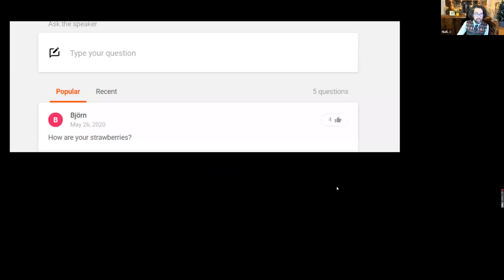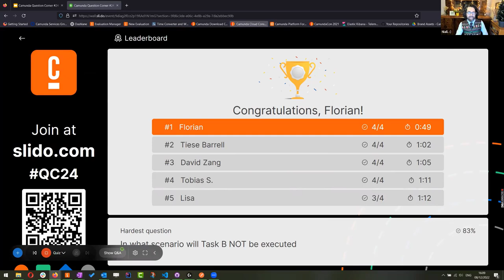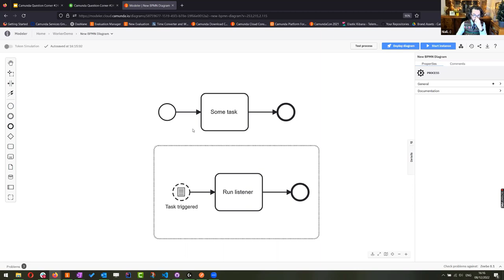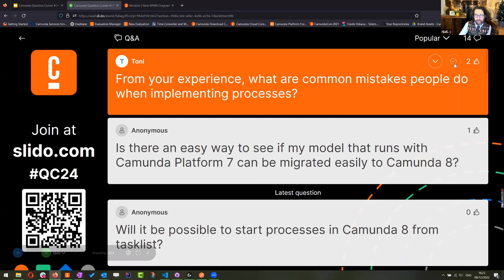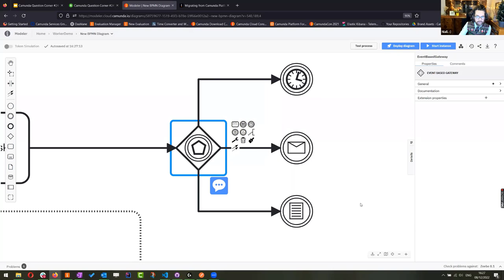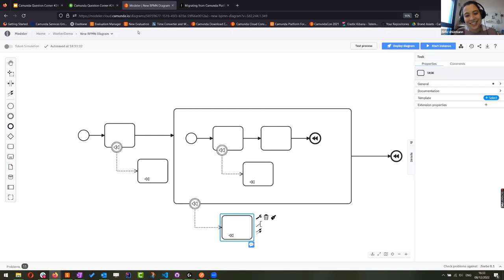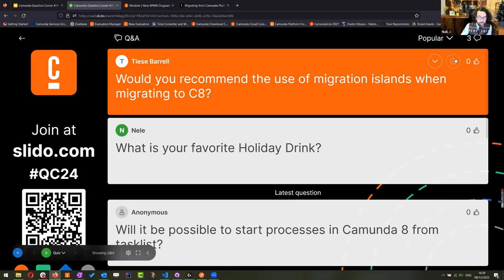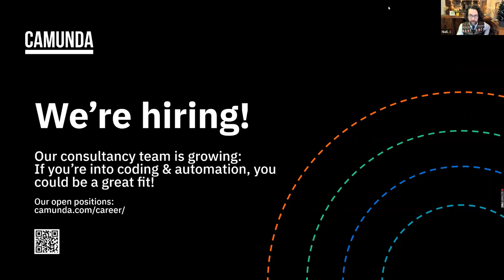Camunda Question Corner #24: Migrating to Camunda 8, BPMN Symbols, and Holiday FEELings 2022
Welcome to the final episode of Camunda Question Corner, recorded live on December 8, 2022, where we discussed migrating to Camunda Platform 8 from Camunda Platform 7, tips for building and implementing BPMN diagrams as well as testing process models, and our Holiday FEELings 2022 project. There was even some live modeling to help illustrate the answers from Camunda developer advocates and our fearless hosts, Niall Deehan and Nele Uhlemann.

We kicked off the last Camunda Question Corner ever by turning the tables and asking our audience BPMN-related questions. Follow along to test your knowledge on BPMN symbols.

Then we hop right into questions from our community and there was a broad range for this session. From tips for migrating from Camunda 7 to Camunda Platform and how to best run C8 locally to favorite BPMN symbols and holiday drinks, this Question Corner covered it all.

Ever since the very first Question Corner way back in March 2020, we’ve been impressed by and thankful for all of your questions, upvotes, and contributions. Thank you, as always, for joining and remember, you can ask your questions at any time on our forum

Hosted by:
- Niall Deehan – Developer Advocate, Camunda
- Nele Uhlemann ) - Developer Advocate, Camunda

00:00 - Introduction
02:00 - Test your knowledge of BPMN symbols
07:10 - Why is the complex gateway not included in a quiz?
08:00 - How to avoid connection errors for the Fetch/Lock calls in C7
11:12 - Why can external tasks not be listeners?
15:14 - Do hawks like strawberries or historical facts?
16:12 - Common mistakes when people start implementing processes?
20:57 - Knowing if you can migrate a model from C7 to C8
24:04 - What is the best BPMN symbol?
27:02 - Difference between the Manual Task and User Task
28:55 - Camunda 7 RPA bridge to be used in Camunda 8?
29:56 - What is the scope for a compensation event?
33:24 - How can i best run Camunda 8 locally?
33:50 - What are good ways to test your BPMN process?
34:32 - When to use HTTP calls and when not?
35:24 - What is the most interesting Question Corner question?
36:35 - Migration Islands?
37:22 - What is the best seasonal drink?
39:05 - Can you start a process from Camunda 8 Tasklist?
40:00 - Closing and Thank You

Have questions about what you just watched? Chat with our engineers and community in our forum